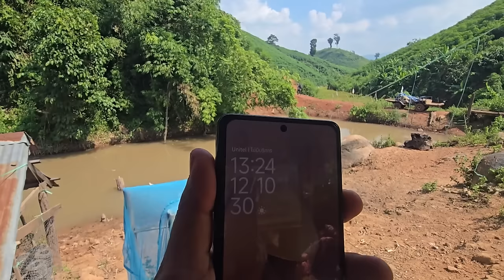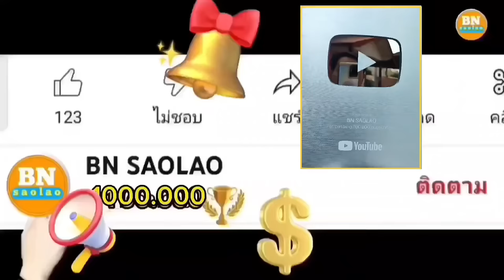ออกจากป่าไปแล้วอย่ากลับเข้าป่าอีกนะแม่เฒ่ามีลูกเหนื่อยนะ คนป่า ตองเหลือง ຄົນປ່າ